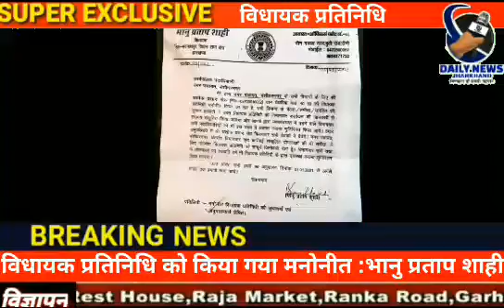विधायक भानु प्रताप शाही ने नगर उंटारी हेतु अलगअलग विभागों केलिए विधायक प्रतिनिधियों को मनोनीत कियाहै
बंशीधर नगर संवाददाता अरमान खान की रिपोर्ट:-
विधायक प्रतिनिधि को किया गया मनोनीत

बंशीधर नगर:- स्थानीय विधायक भानु प्रताप शाही ने नगर उंटारी प्रखंड हेतु अलग-अलग विभागों के लिए विधायक प्रतिनिधियों को मनोनीत किया है। जिसमें अनुमंडलीय विधायक प्रतिनिधि ओमप्रकाश गुप्ता व दयानंद सोनी मनोनीत किया गया वही स्वास्थ्य विभाग, थाना, शिक्षा, पेयजल, खनन, वन विभाग, जन वितरण प्रणाली एवं पेंशन के लिए विभूति भूषण चौबे को, विकास, अंचल, बैंक, कृषि, भूमि संरक्षण,मनरेगा और विधायक मद के लिए लालमोहन यादव को तथा बिजली, सिंचाई, आवास, समाज कल्याण, मत्स्य, बाल विकास, गव्य विकास, पशुपालन के लिए दिनेश देव को विधायक प्रतिनिधि मनोनीत किया है। उन्होंने प्रखंड विकास पदाधिकारी को पत्र प्रेषित कर कहा है कि सभी विभागों के बैठक, समीक्षा बैठक, जनहित की सूचना इत्यादि में उक्त विधायक प्रतिनिधियों को विभाग व कार्यक्रम की जानकारी  दिया जाए। भाजपा नेता ओम प्रकाश गुप्ता, अनुसूचित जाति के जिला अध्यक्ष लक्ष्मण राम, विधायक प्रतिनिधि अशोक सेठ ने उक्त तीनों को मनोनयन संबंधित पत्र सौंपा है।
News Editor -Ayush dubey                     Digital Manager - Pro Ranjan